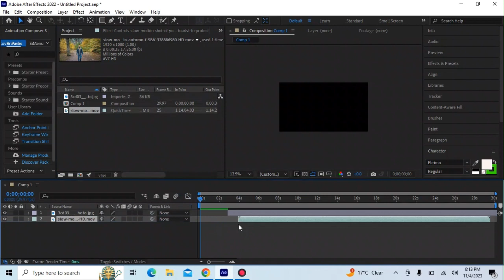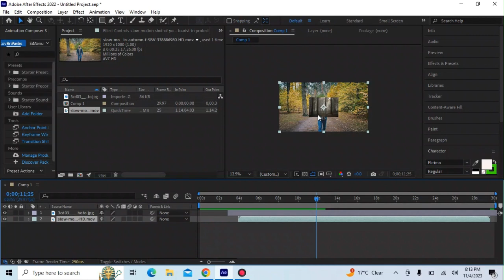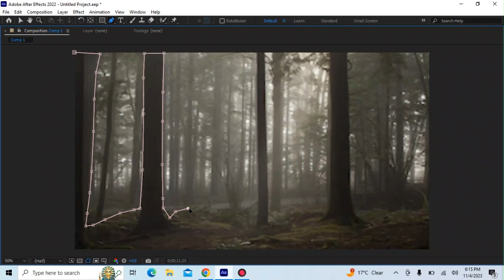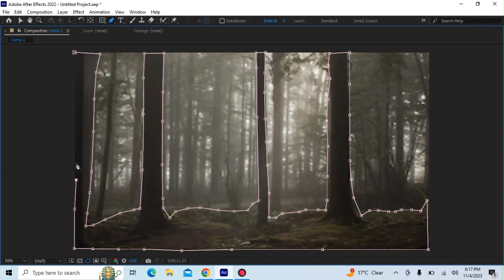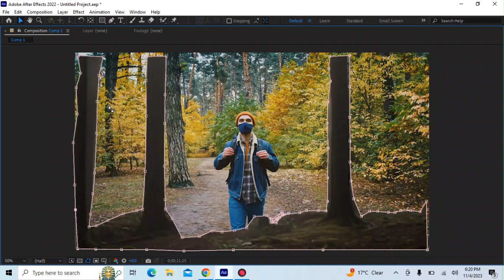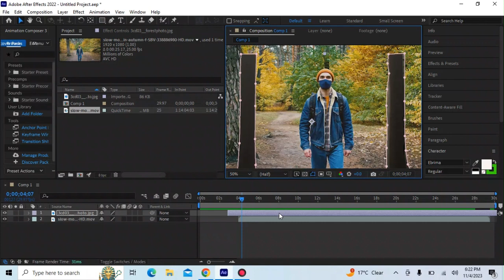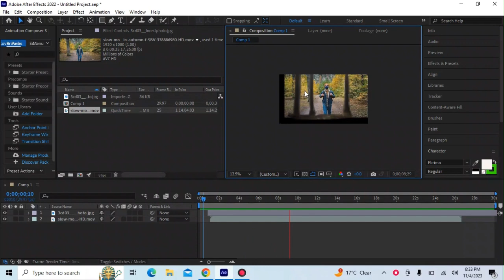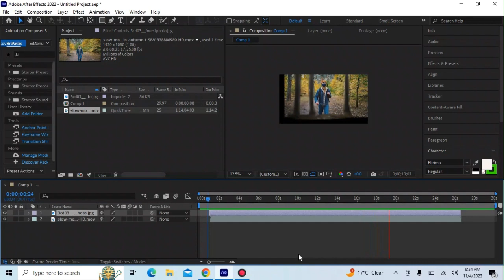masking in after effects | masking in after effects roblox | masking in after effects motion graphic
Thanks for your subscriptions & visiting here.
Love from Mr know 💕